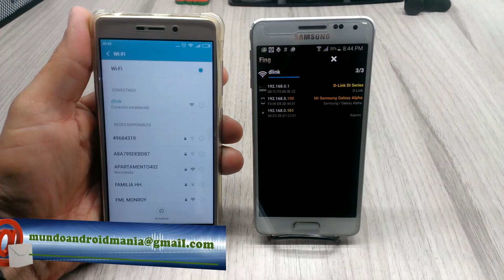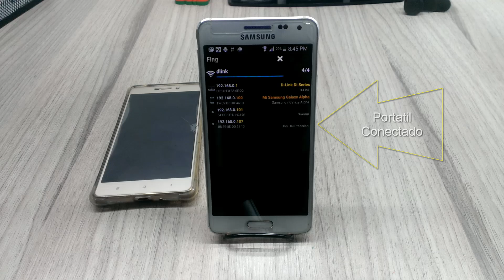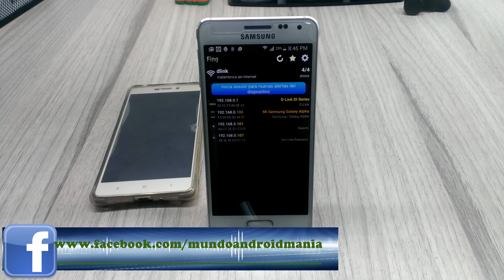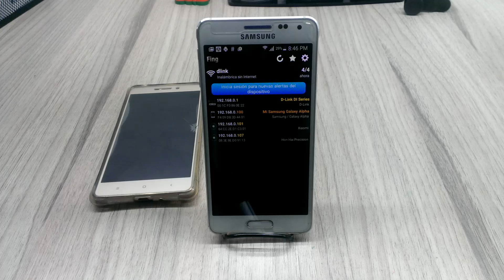Como Saber Quien Te Roba WIFI con Tu Telefono Android Facil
Tutorial donde te explicamos como saber por medio de tu telefono Android si hay alguien que te esta robando conexion wifi, por medio de una interesante aplicacion sabras el nombre de los dispositivos conectados a ti red WIFI.